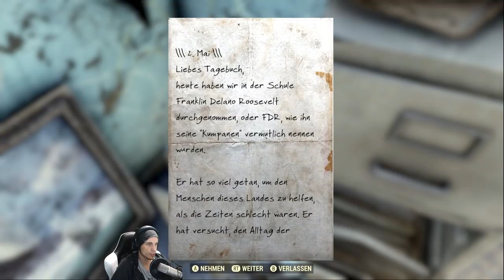Wer ist der Täter? | #131 | Fallout 76 | [Lets Play] [Deutsch]